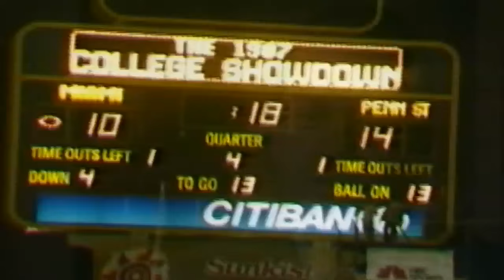Big Ten Elite: 1986 Penn State Football 8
A look at highlights of the game winning interception by Pete Giftopoulos which sealed Penn State's victory over Miami in the 1987 National Championship game.